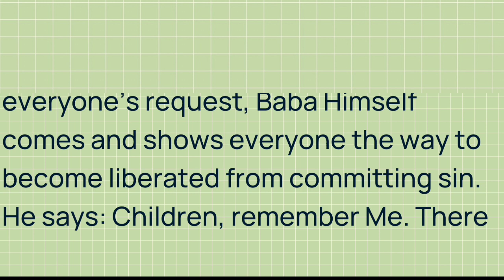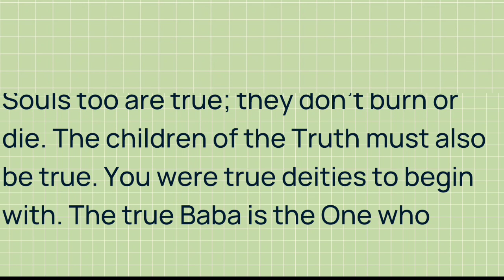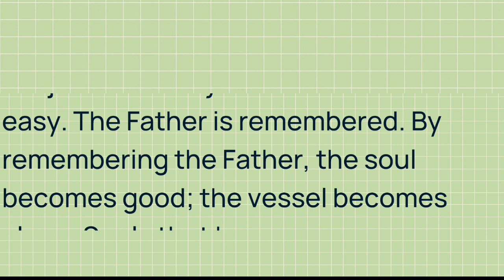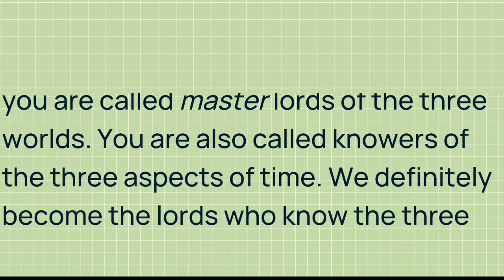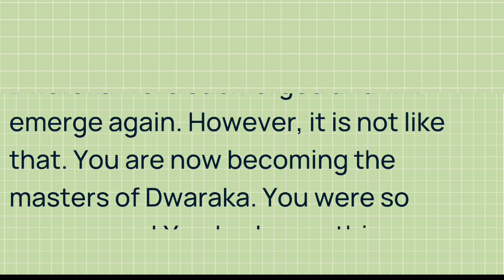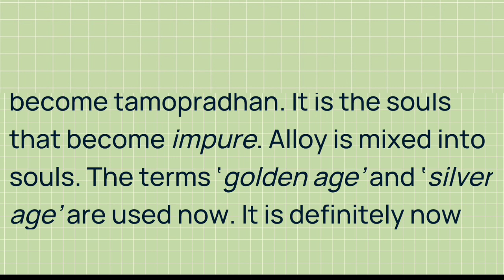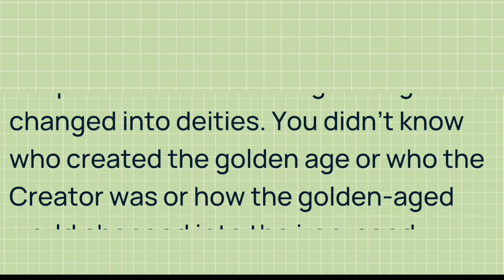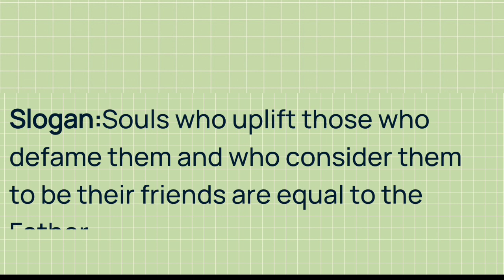Murli in English 07 July 2023